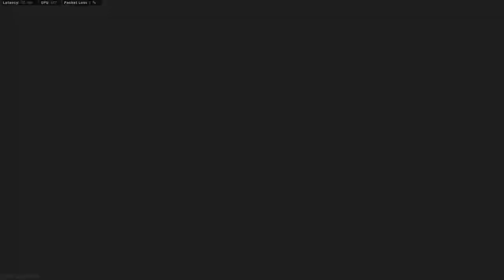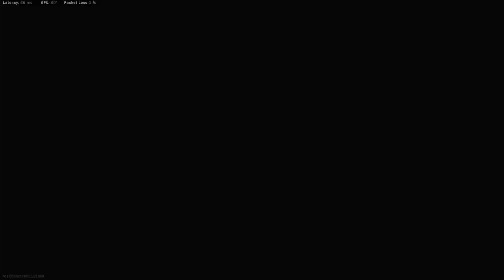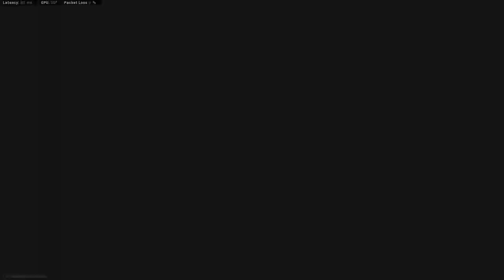2v2 GunFight: Smokerz vs HTDC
TheLeague